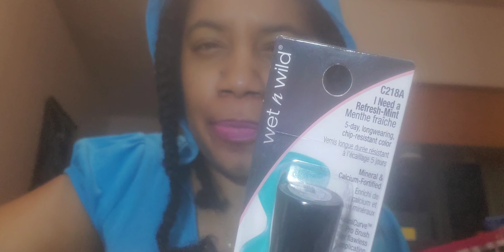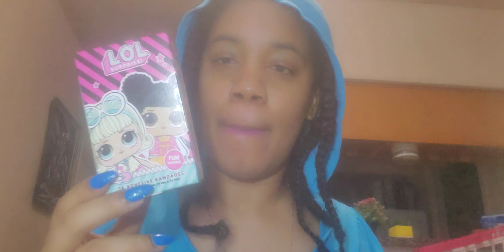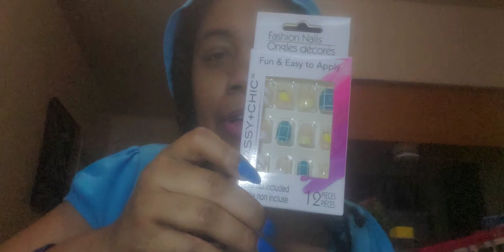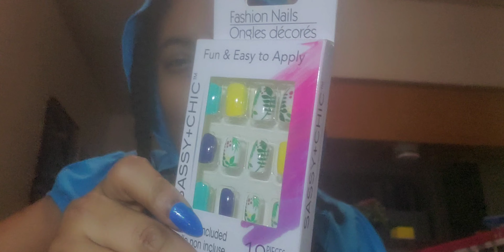Dollar tree haul: don't talk about me